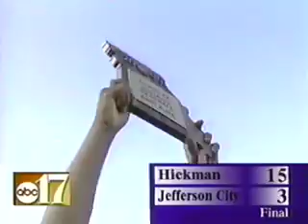Jefferson City Sports 1999-2000 Local News Highlights